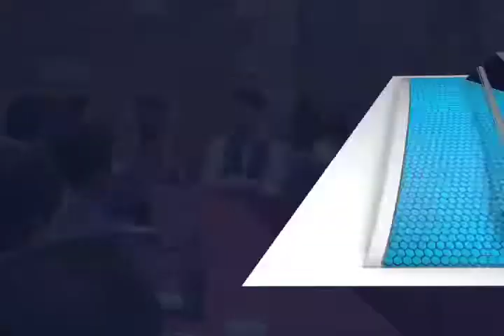El proximo domingo 16 de abri se llevará a cabo la 6ta feria de la salchicha ejuteca.